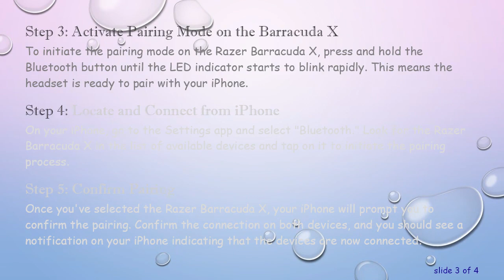How to Pair Razer Barracuda X with iPhone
Summary: Learn the steps to successfully connect your Razer Barracuda X gaming headset to an iPhone. Follow these simple instructions for a seamless pairing experience.

The Razer Barracuda X is a versatile gaming headset known for its wireless capabilities, making it an excellent choice for gamers on various platforms, including mobile devices like the iPhone. If you're looking to pair your Razer Barracuda X with your iPhone, follow these straightforward steps for a hassle-free connection.

Step 1: Ensure Bluetooth is Enabled

Before you begin the pairing process, make sure that the Bluetooth feature on your iPhone is turned on. You can do this by swiping down from the top right corner of the screen to access the Control Center and tapping the Bluetooth icon. If the icon is blue, Bluetooth is active.

Step 2: Power On Your Razer Barracuda X

Turn on your Razer Barracuda X headset by pressing and holding the power button. You should see the LED indicator light flashing, indicating that the headset is in pairing mode.

Step 3: Activate Pairing Mode on the Barracuda X

To initiate the pairing mode on the Razer Barracuda X, press and hold the Bluetooth button until the LED indicator starts to blink rapidly. This means the headset is ready to pair with your iPhone.

Step 4: Locate and Connect from iPhone

On your iPhone, go to the Settings app and select "Bluetooth." Look for the Razer Barracuda X in the list of available devices and tap on it to initiate the pairing process.

Step 5: Confirm Pairing

Once you've selected the Razer Barracuda X, your iPhone will prompt you to confirm the pairing. Confirm the connection on both devices, and you should see a notification on your iPhone indicating that the devices are now connected.

Step 6: Test the Connection

To ensure a successful pairing, play some audio on your iPhone while wearing the Razer Barracuda X headset. If you hear the audio through the headset, congratulations – the pairing process is complete!

By following these steps, you can easily connect your Razer Barracuda X gaming headset to your iPhone, enhancing your gaming or audio experience on the go. Enjoy the freedom of wireless connectivity and immerse yourself in your favorite games and content with the Razer Barracuda X.